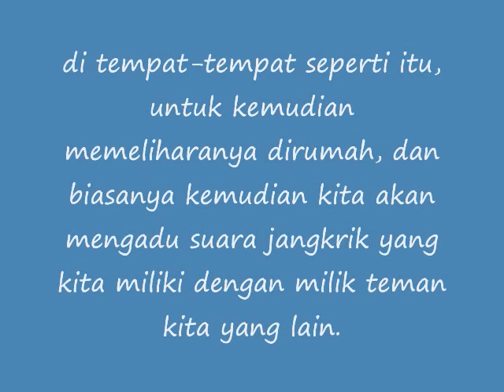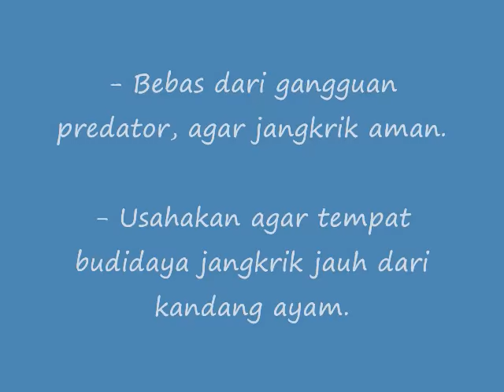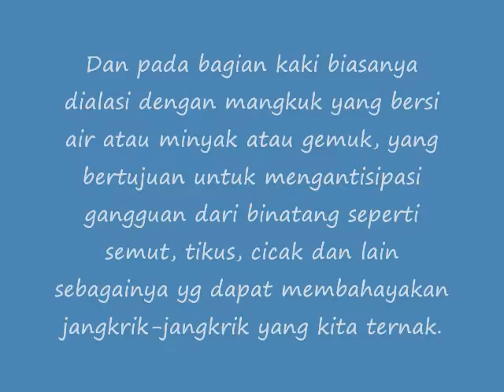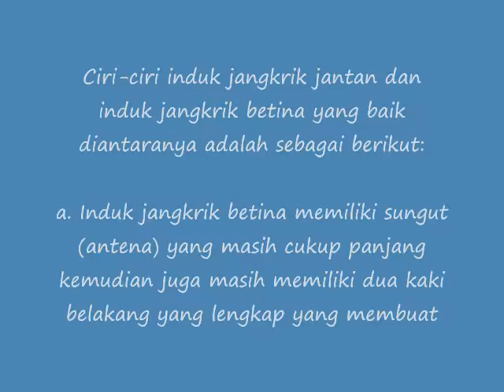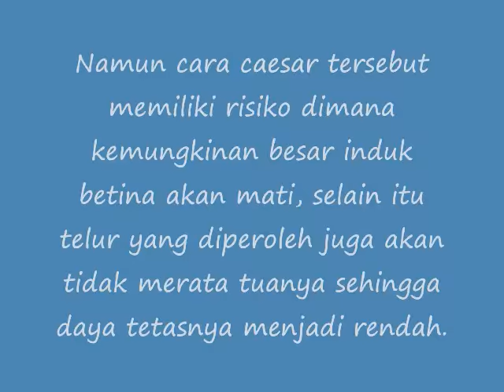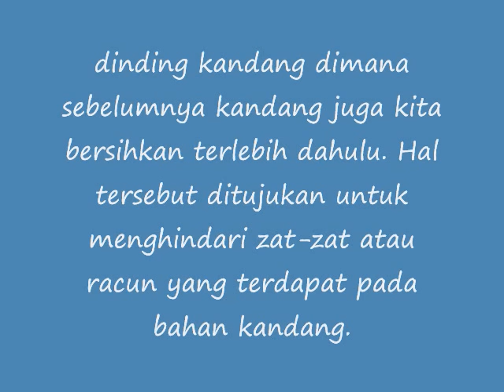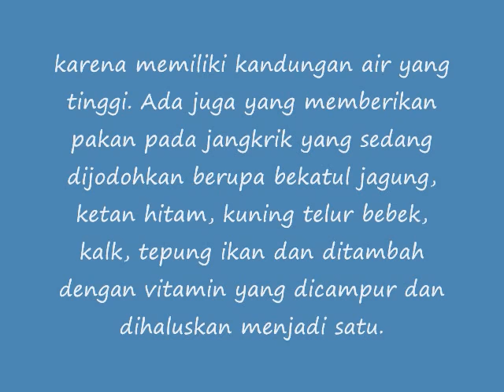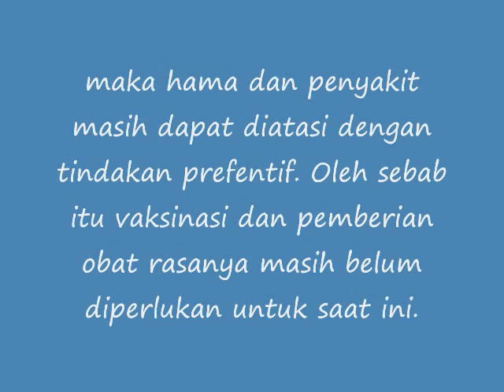Cara Bisnis Ternak Jangkrik Bagi Pemula sampai Sukses